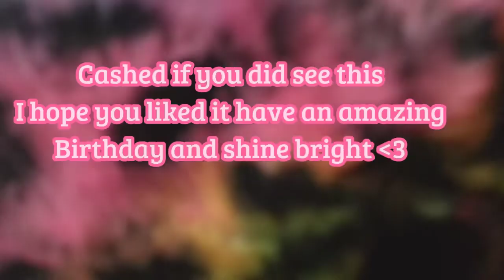for CashaGBC happy b-day❤🎉